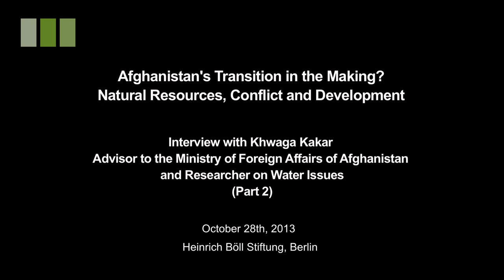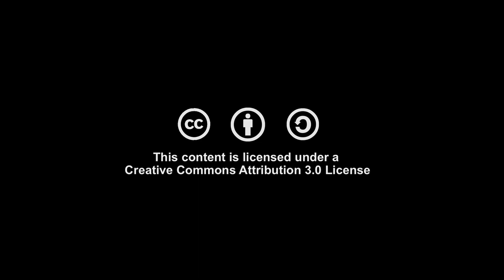Khwaga Kakar on the Water Management in Afghanistan (Part 2)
Water is a critical issue in Afghanistan as the country itself faces situations of water stress and scarcity and also neighbours like Iran and Pakistan depend on the water from the river basins that flow out of Afghanistan. It is therefore one of the most important issues the country is dealing with when it comes to sharing those water resources for the irrigation of vast territories with its neighbors.

Khwaga Kakar is Advisor to the Ministry of Foreign Affairs of Afghanistan and Researcher on Water Issues. She is as well one of the authors of the Human Development Report 2013

In this interview conducted at the Heinrich Böll Foundation's event "Afghanistan's Transition in the Making? Natural Resources, Conflict and Development" in Berlin on October 28, 2013, Kakar explains the situation of Afghanistan concerning its water management.
Speaking about the local, already existing traditional, water management structure Kakar explains why actually was this changed even though it was actually working quite well during all these times.
Khwaga Kakar is also answering the following questions:
Do you see any role of Afghans in the society to support this process through lobbying or anything alike?
What do you think could the international community actually do to address this issue?
Do the people have any mechanisms for adressing their complaints or for raising their interests in this regard?
How does the legal framework for the water management look like?

and Javed Noorani (part 2).

Interview: Marion Regina Müller (Country Representative/Advisor Heinrich Böll Foundation, Afghanistan)

Kamera: Jelena Nikolic